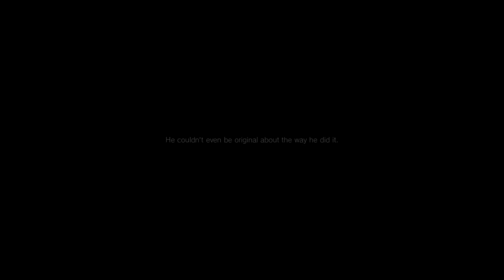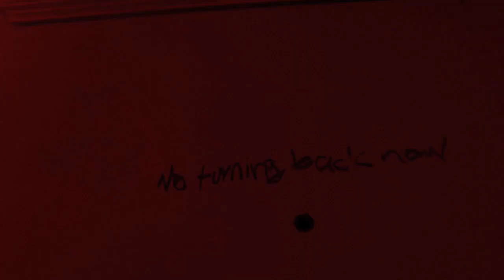"Look Behind You" The Silent Hills (PT) Music Video by ParUhDroyd